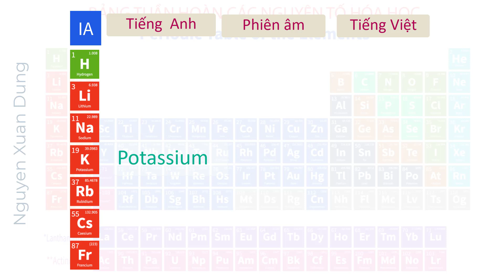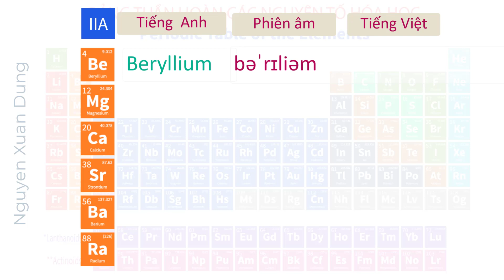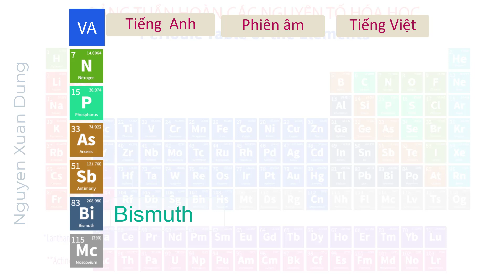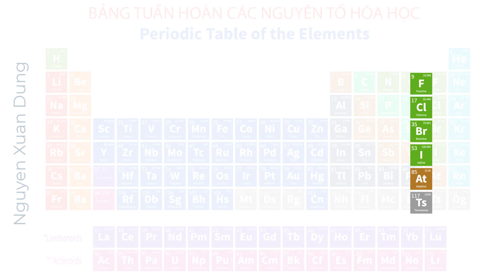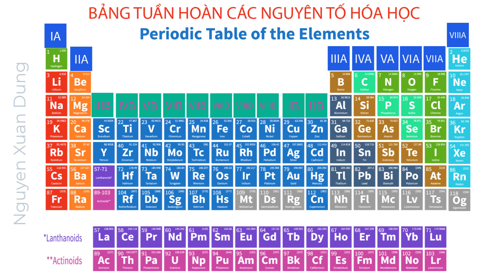Đọc tên các nguyên tố theo chương trình phổ thông mới, giọng Anh chuẩn, phiên âm, đọc chậm để luyện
Danh pháp hoá học sử dụng theo khuyến nghị của Liên minh Quốc tế về Hoá học thuần tuý và Hoá học ứng dụng IUPAC (International Union of Pure and Applied Chemistry) có tham khảo Tiêu chuẩn Việt Nam (TCVN 5529:2010 và 5530:2010 của Tổng cục Tiêu chuẩn Đo lường Chất lượng, Quyết định số 2950- QĐ/BKHCN của Bộ Khoa học và Công nghệ), phù hợp với thực tiễn Việt Nam, từng bước đáp ứng yêu cầu thống nhất và hội nhập.

Sử dụng tên 13 nguyên tố đã quen dùng trong tiếng Việt: vàng, bạc, đồng, chì, sắt, nhôm, kẽm, lưu huỳnh, thiếc, nitơ, natri, kali và thuỷ ngân; đồng thời có chú thích thuật ngữ tiếng Anh để tiện tra cứu. Hợp chất của các nguyên tố này được gọi tên theo khuyến nghị của IUPAC.